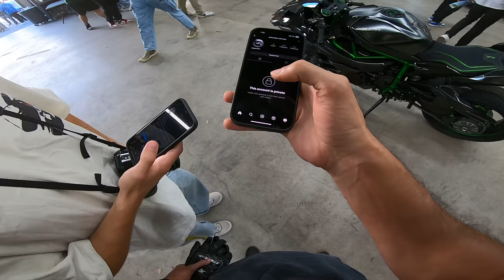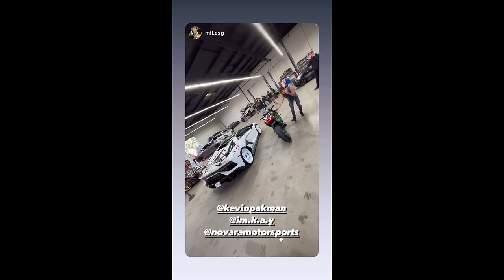Taking My Ninja H2R To An Exotic Car Meet!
Mic Adaptor